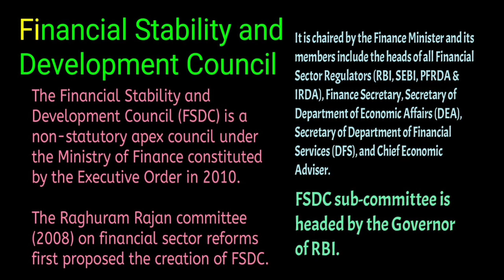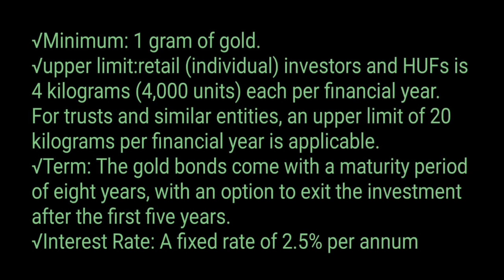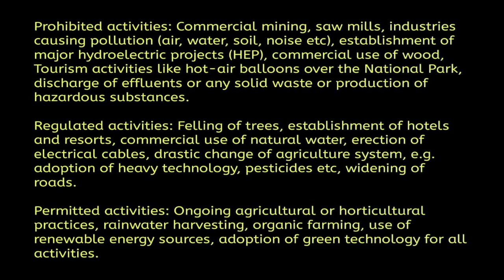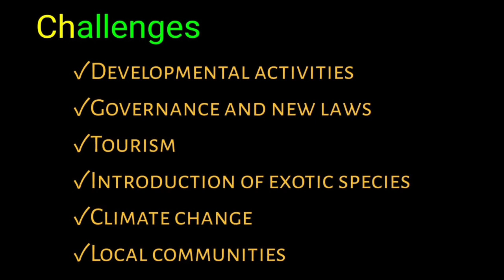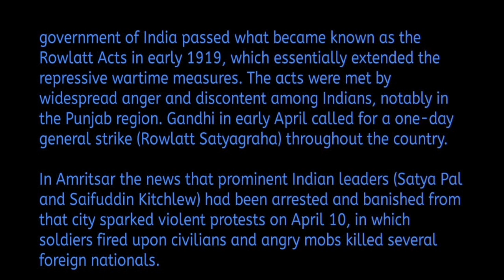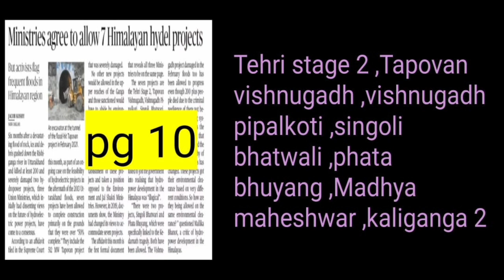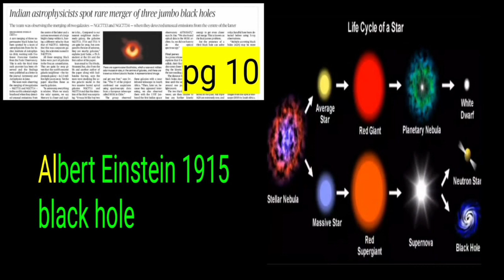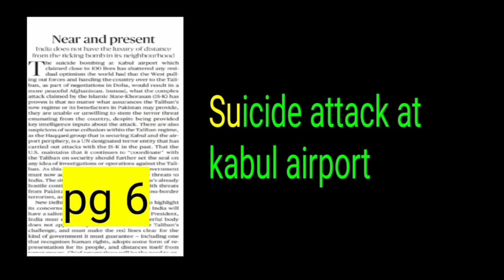മലയാളo HINDU NEWSPAPER ANALYSIS | 28 AUGUST 2021 | Analysis in Malayalam